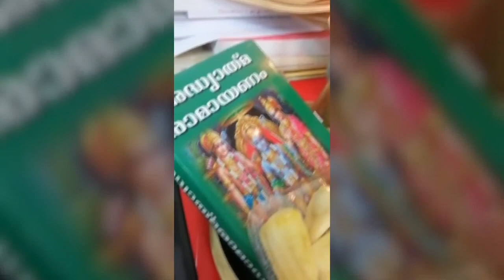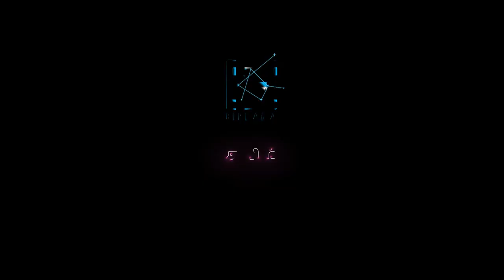விஷு புத்தாண்டை பாரம்பரிய முறைப்படி கொண்டாடும் வழிகள்